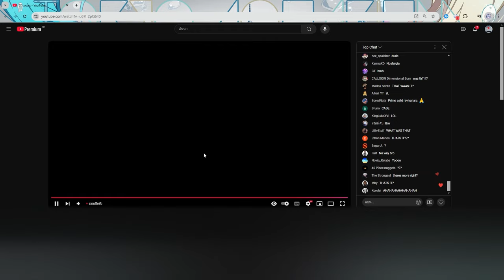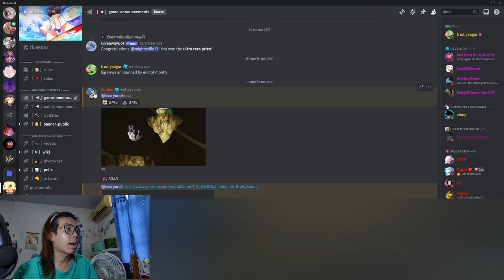ประกาศแมพใหม่ออสตาอย่างเป็นทางการและMADAOกลับมาแล้ว l ASTD : X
🌕(こんにちは)🌕
DZeeZone
พิมพ์ในFacebookว่า DZeeZone แล้วเพื่อนๆสามารถไปจับจ่ายใช้สอยกันได้เลยค้าบบ